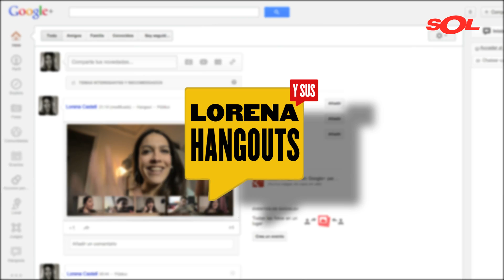Así se hizo 'Lorena y sus Hangouts' con Iván Ferreiro - Sol Música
Así se hizo 'Lorena y sus Hangouts' con Iván Ferreiro.

El 2 de octubre, Iván Ferreiro visitaba nuestro programa 'Lorena y sus Hangouts', presentado por Lorena Castell. Grabado en la sala Shôko Live de Madrid, Sol Música entrevista al artista gallego con motivo del lanzamiento de su último trabajo 'Val Miñor-Madrid: Historia y cronología del mundo'. Además, Iván Ferreiro interpreta en directo los temas 'El dormilón', 'Pájaro azul' y 'Una inquietud persigue mi alma'

Sol Música presenta "Lorena y sus Hangouts": un programa en el que los usuarios podrán conocer e interactuar en directo con sus artistas favoritos en Google+, a través de Hangouts (videochats) presentado por Lorena Castell.

Sol Música es el canal de televisión especializado en la música española más actual.

En él, podrás disfrutar de los éxitos musicales y todas las novedades de artistas y grupos españoles, sin olvidar los éxitos internacionales que más suenan.
Videoclips, conciertos, entrevistas en exclusiva y el programa de producción propia "A Solas" en el que los artistas invitados interpretan varios temas en acústico de sus últimos trabajos y desvelan sus anécdotas más curiosas.